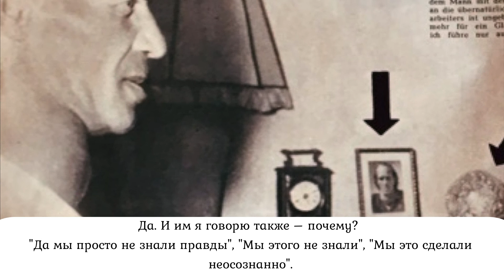Бруно Гренинг; Доклад 04.10.1958г.; г. Шпринг; XIII часть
Наш канал Бруно Гренинг - Путь к Здоровью благодарит канал Bhanjani123  за создание замечательных видео с живой речью Бруно Гренинга и его фотографиями.
С нашей стороны мы прилагаем перевод.
Учение Бруно Гренинга - это учение миропостроения - как построить мир в себе и мир вокруг себя. Секрет выздоровлений у людей заключался именно в словах Бруно Грёнинга, содержащих в себе колоссальную веру в обязательную победу Добра.
Заказать книгу докладов Бруно Гренинга «Я даю вам Знать» на русском языке (перевод с немецкого Т.Романова; Редакция В.Кушнир) , а также методическое пособие для практического применения Учения Бруно Гренинга "Мост в Новые времена" в печатном или электронном варианте вы можете

Дорогой человек, на сайте ты можешь познакомиться с методом, который помогает вернуть утраченное здоровье, удержать его, а также духовно развиваться.
Сайт был создан благодаря выздоровевшим людям через методику Бруно Гренинга, и желающим чтобы выздоровление могло произойти и с другими людьми, независимо от их национальности, вероисповедания и интеллектуального уровня. Межрегиональное общественное движение "Дом Друзей" Бруно Гренинга проводит работу по распространению Учения Бруно Гренинга, а также по сбору сообщений об исцелениях.